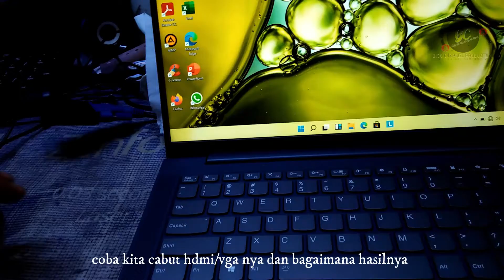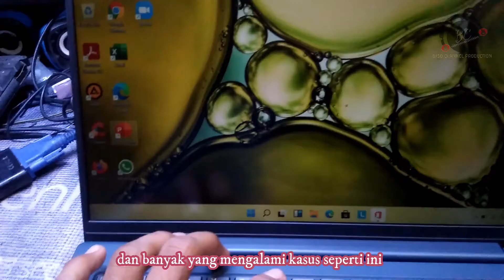Laptop Lenovo Layar Hitam Tapi Hidup🔴Mengatasi Lenovo Blank Hitam || YANG KALIAN CARI CARI FIX 1000%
Mengatasi Layar Laptop Gelap/Blank Tetapi Indikator Power Hidup 🔴 || Tonton Sampai Habis Agar Bisa

terimakasih bagi yang sudah menonton, like, komen, yang tidak menonton dan dislike juga terimakasih..🙏🙏🙏

YANG BERHASIL PAKAI CARA INI DAN INGIN BERBAGI REZEKI silahkan. (bawa Ke tukang servis pasti bayar mahal😴).

"berbagi ke sesama membuka ladang pahala" cuakkz.

Dan bisa beli alat seperti :
- Kamera Bagus
- Laptop Buat Edit
- Stabilizer Kamera

68484, Banyuwangi
Thankyou